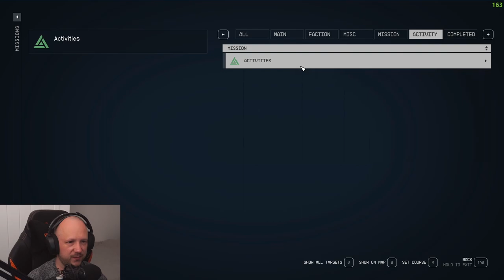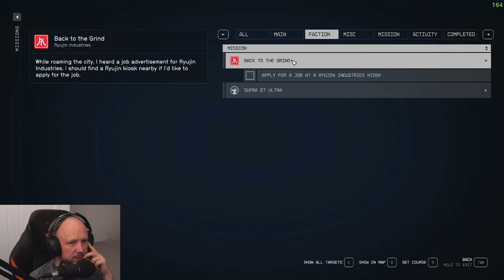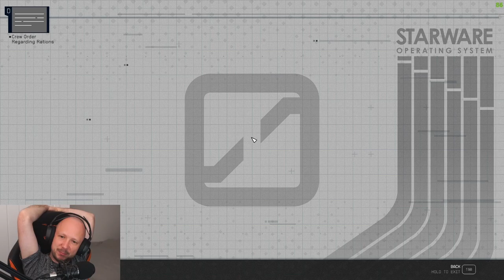The Surprising Secrets of Starfield: Things are Heating Up | Part 3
My Starfield gameplay playthrough from start to finish including some helpful mods, ship building, outpost building, tips and tricks. I've never played a Bethesda game like this before so this was my first jump in. From noob to space pirate in 50 lightyears. I did enjoy Starfield and this is the whole playthrough taken from my Twitch stream.

🔗 LINKS TO ALL THINGS GIBS